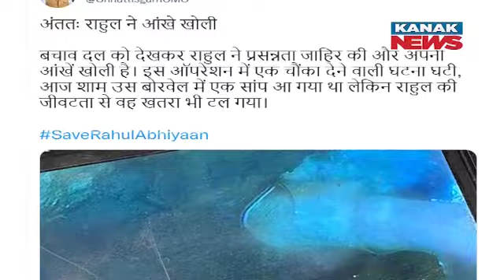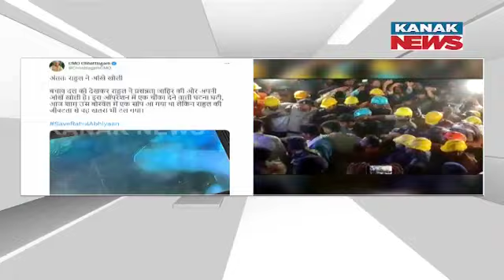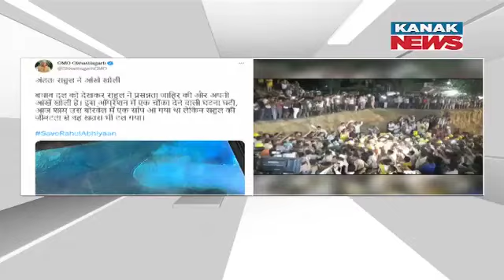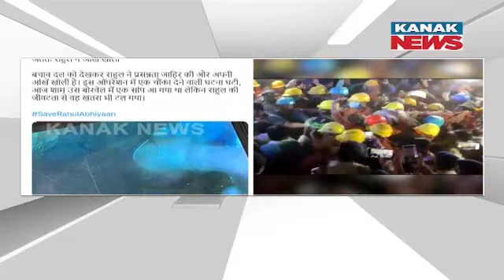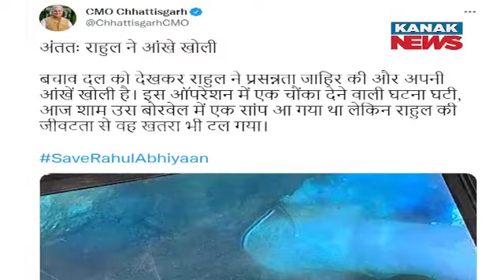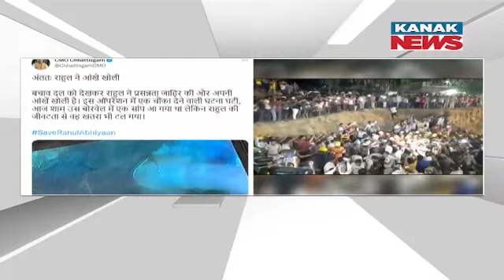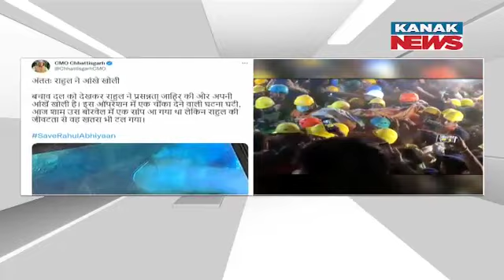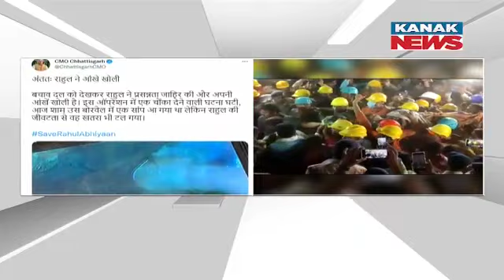There Was A Snake And A Frog With Rahul In The Borewell Tweets Chhattisgarh CM